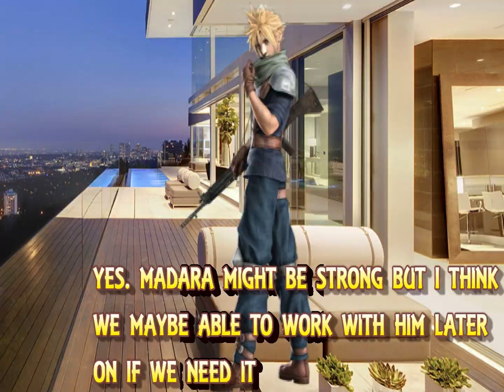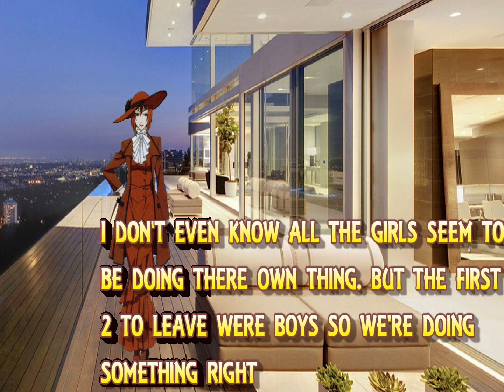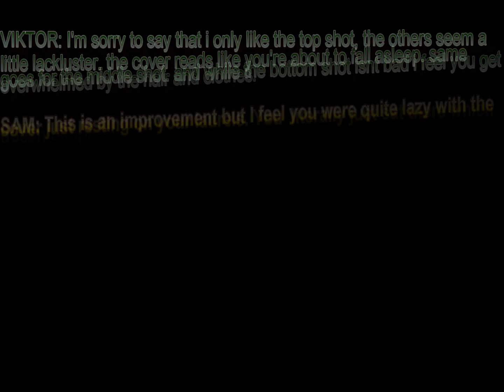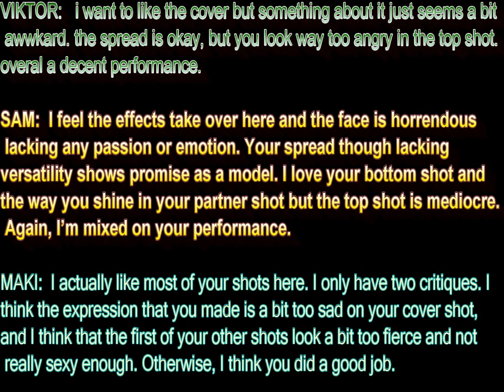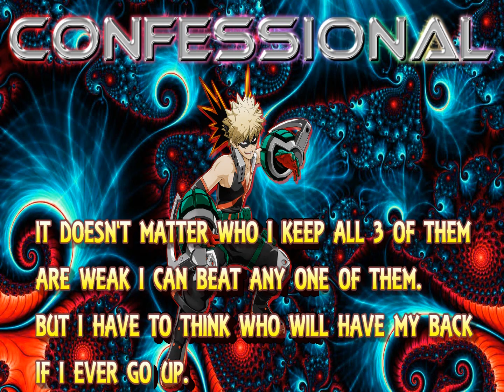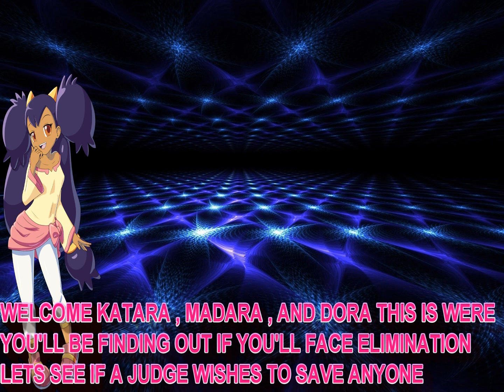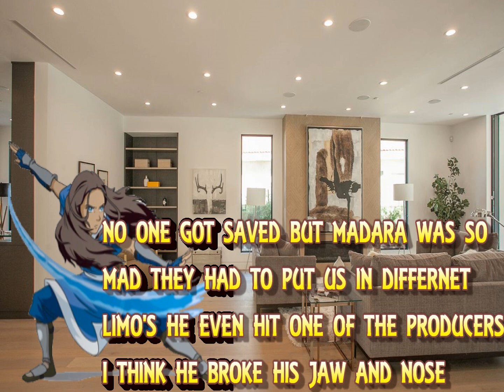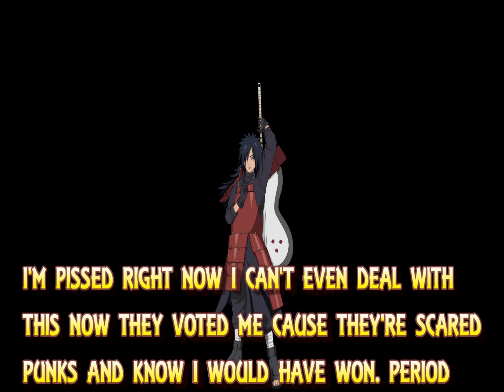WORLD'S NEXT TOP MODEL CYCLE 12 EPISODE 3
here is cycle 12 opening , who are you rooting for ? who do you want to win or who do you think will win ?

sesshomaru
medusa
bakugo
gilgamesh'
dora
madara
gintoki
hisoka
madame red
katara
bulma
yuuri
cloud

I want to give all the rights to the songs used in my videos to UNIVERSAL MUSIC GROUP (UMG), SONY BMG MUSIC ENTERTAINMENT, CAPITOL (P) (C) 2018 Capitol Records, LLC, WARNER MUSIC GROUP and several Music Rights Societies. Most of the songs I used and I will be using will be from these labels. I am not trying to claim or copyright material that doesn't belong to me. I also don't claim the right to any photos that other people have created or own. The photos I've used were provided to me by Deviantart, Zerochan, Google Images and Pinterest. PLEASE DON'T MUTE MY VIDEOS OR BLOCK MY CHANNEL!